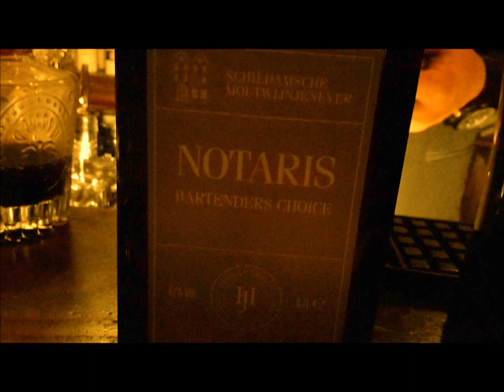Gin con Rama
Gin, piacevole conoscenza con il Barman Rama
al Grand Hotel Fasano a Gardone Riviera